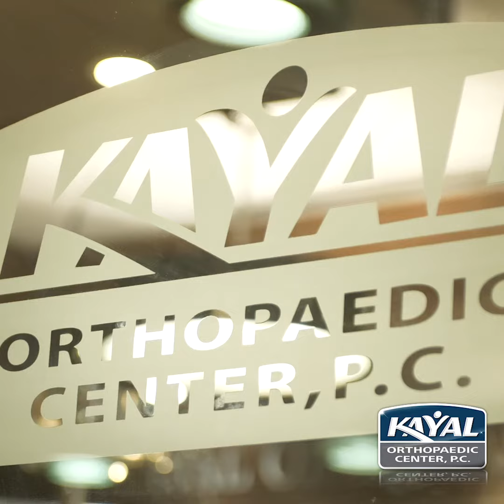Kayal Orthopaedic Center, P.C. - Patient Testimonials